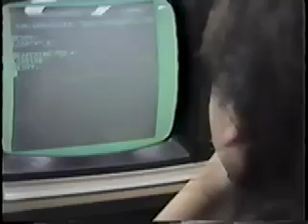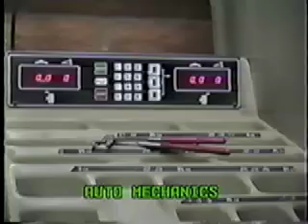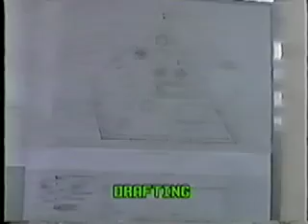Welcome to Nogales High School - 1988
A promo video produced on Betamax in 1988. Features Alex Rodriguez who is now on the Tucson District school board. And our wonderful  principal, Raul Bejarano.